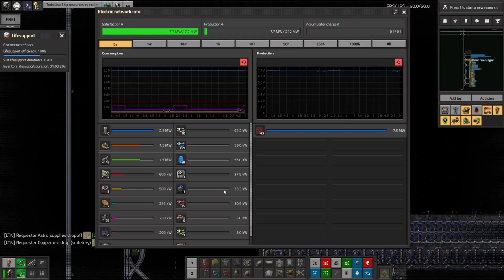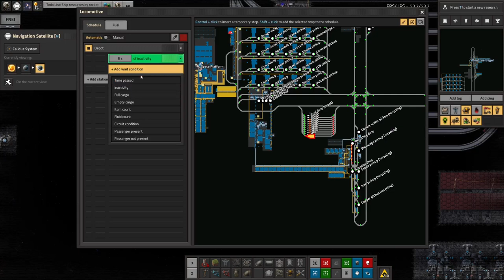S3-E14 - Astronomic Astronomic - Laurence Plays Factorio: Space Exploration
Continuing with the space science theme, I've worked hard to produce the first two tiers of Astro science and the first tier of Material science - both in the new science area of my space station. There's lots of room for expansion, but before I do any of that I need to sort out some supply problems...